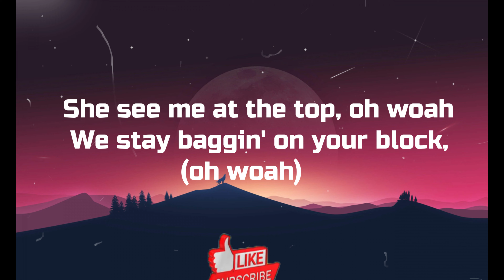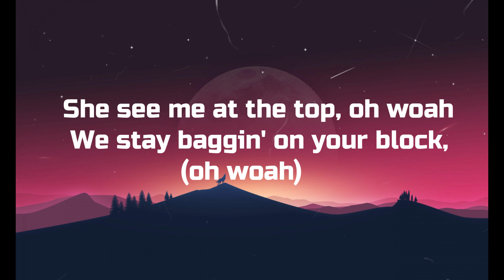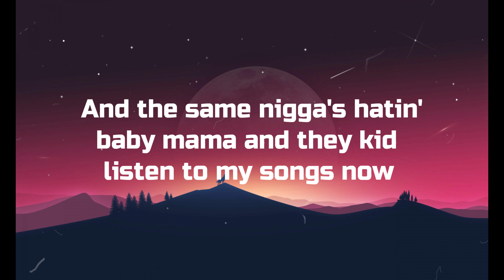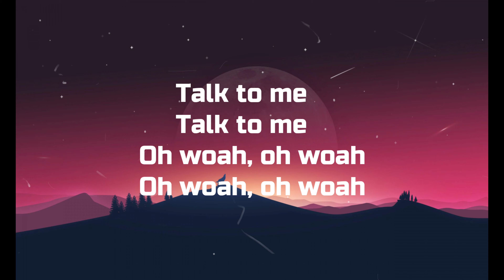TALK TO ME (feat. dababy, blacc zacc & dayytona fox) LYRICS VIDEO